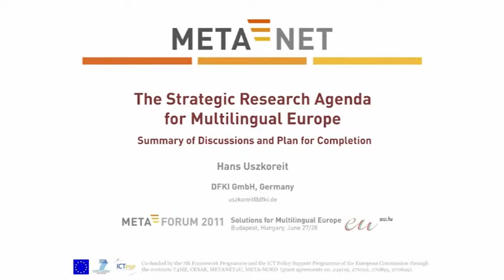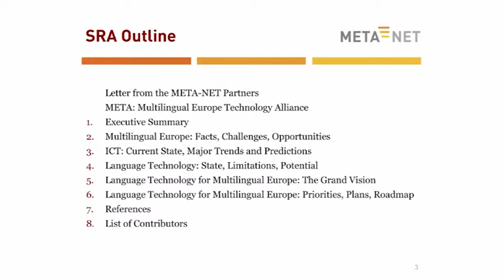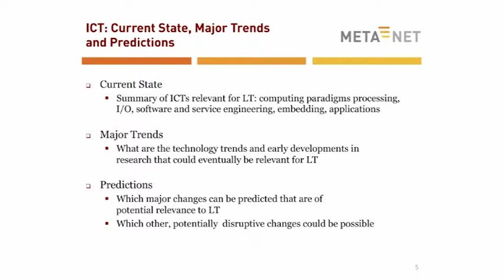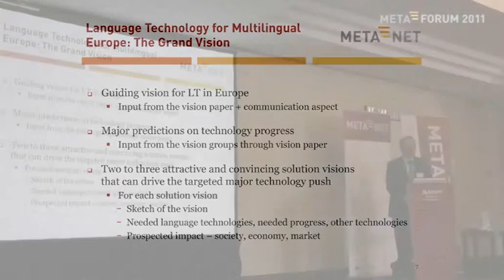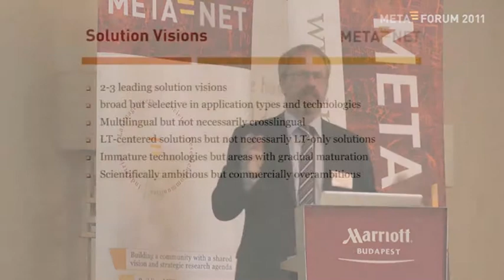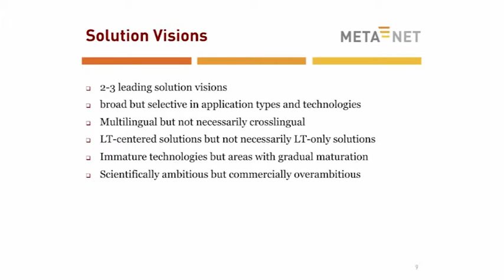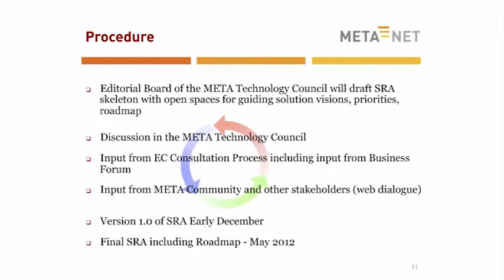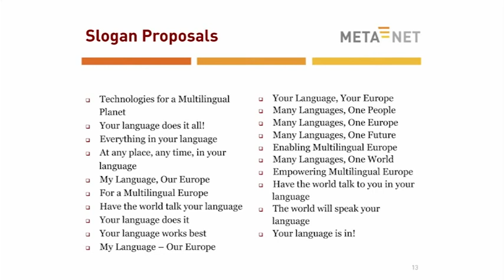Hans Uszkoreit: The Strategic Research Agenda for Multilingual Europe. META-FORUM 2011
Hans Uszkoreit (DFKI, Germany): "The Strategic Research Agenda for Multilingual Europe -- Summary of Discussions and Plan for Completion"